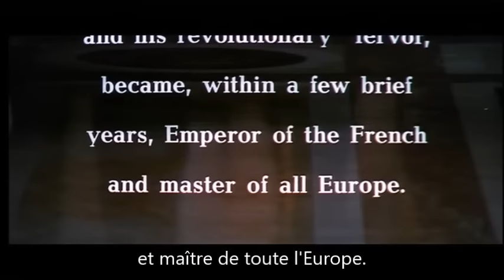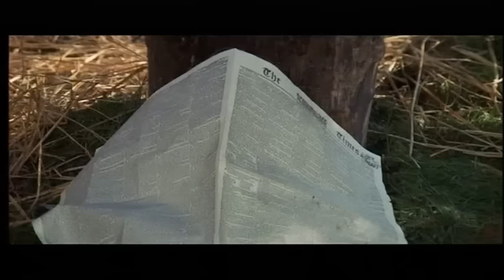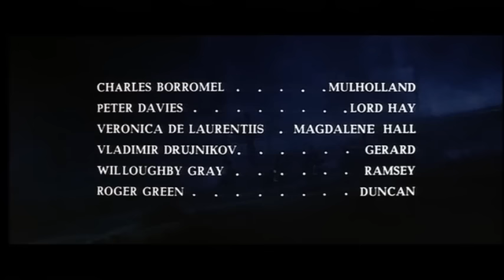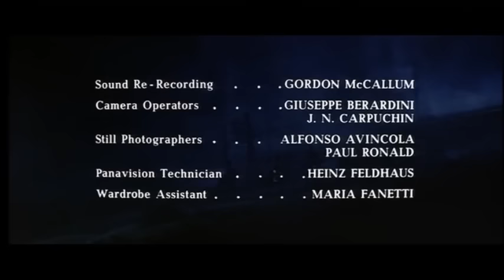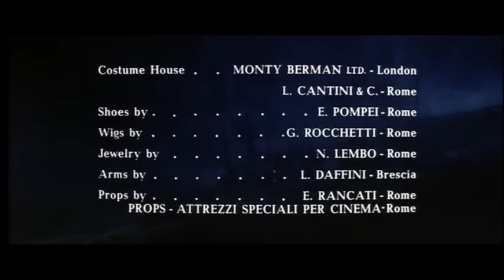WATERLOO (1970) Version Française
WATERLOO Film de 1970 de Sergueï Bondartchouk

Version Française